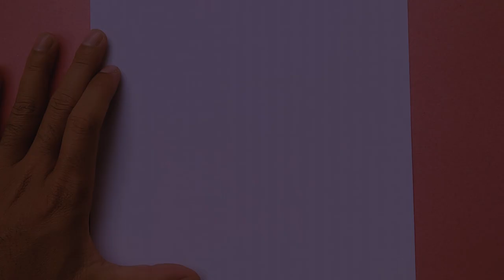How To Draw A Cute Envelope with Love Heart, Draw cute things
In this video, you can learn " How to draw cute envelope with love heart "
Tekening
Vizatim
ስዕል
رسم
Նկարչություն
Rəsm
Marrazketa
Маляванне
অঙ্কন
Crtanje
Рисуване
Dibuix
Pagdrowing
Kujambula
Disegnu
Crtanje
Výkres
Tegning
Tekening
Desegnaĵo
Joonistamine
Pagguhit
Piirustus
Dessin
Tekening
Debuxo
ნახაზი
Zeichnung
Σχέδιο
ચિત્ર
Desen
Zane
Kaha
צִיוּ
चित्रकारी
Teeb duab
Rajz
Teikning
Ihe osise
Gambar
Líníocht
Disegno
お絵かき
Gambar
ಚಿತ್ರ,
Сурет салу
គំនូរ
Igishushanyo
그림
Xet
ຮູບແຕ້ມ
Zīmēšana
Piešimas
Zeechnen
Цртеж
mpitan-
Melukis
ഡ്രോയിംഗ്
Tpinġija
Tuhi
रेखांकन
Зурах
ပုံဆွဲခြင်း
रेखाचित्र
Tegning
ଚିତ୍ରାଙ୍କନ
رسمو
 نقاشی
Rysunek
Desenho
ਡਰਾਇੰਗ
Desen
Рисунок
Ata
Dealbh
Цртање
Ho taka
Kubata
ٺاهه ڪرائڻ
ඇඳීම
Kreslenie
Risba
Sawiridda
Dibujo
Ngagambar
Kuchora
Teckning
Расмкашӣ
வரைதல்
Рәсем
డ్రాయింగ్
การวาดภาพ
Çizim
Surat
çekmek
Малювання
ڈرائنگ ,رەسىم سىزىش
Chizish
Đang vẽ
Arlunio
Ukuzoba
צייכענונג
Yiya
Ukudweba
እንዴት እንደሚሳል
كيف ترسم
Ինչպես նկարել
necə çəkmək
nola marraztu
কিভাবে আকে
як маляваць
kako crtati
как да рисувам
ಹೇಗೆ ಸೆಳೆಯುವುದು
com dibuixar
сурет салу
sa unsa nga paagi aron sa pagkalos
mmene kudzatunga
如何画
如何畫
nzira yekukwevera
කොහොමද අඳින්නේ
그리는 방법
kako nacrtati
çawa bikujin
hvordan man tegner
ako kresliť
kako narisati
Kiel desegni
kuidas joonistada
Paano Gumuhit
kuinka piirtää
como deseñar
sut i dynnu
როგორ დავხატოთ
איך לצייר
hogyan rajzolj
esi ise
ווי צו ציען
cara menggambar
描く方法
cara nggambar
របៀបគូរ
ວິທີການແຕ້ມ
duci
kā zīmēt
kaip piešti
wéi zeechnen
како да црташ
എങ്ങനെ വരയ്ക്കണം
kif tfassal
me pehea ki te utu
कसे काढावे
хэрхэн зурах
څنګه رسم
چطوری طراحی کنیم
jak narysować
ਕਿਵੇਂ ਖਿੱਚਣਾ ਹੈ
кантип тартат
cum să atragă
как нарисовать
le auala e faalatalata
Како цртати
ho hohela joang
ڪئين ٺاهيو
வரைவது எப்படி
jak kreslit
ఎలా గీయాలి
nasıl çizilir
як намалювати
indlela yokudweba
indlela ukudweba